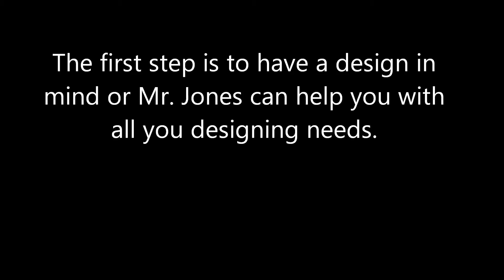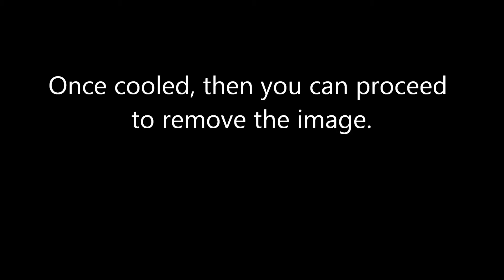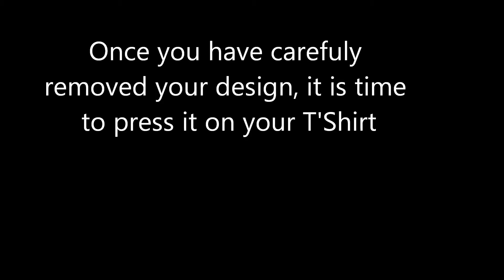Kidz Biz Where Knowledge Is Power Mr Ray Jones of Ray's White Tees and more in Pontiac MI wmv2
DescriptionKidz Biz Where Knowledge Is Power Mr. Ray Jones of Ray's White Tees and more in Pontiac MI